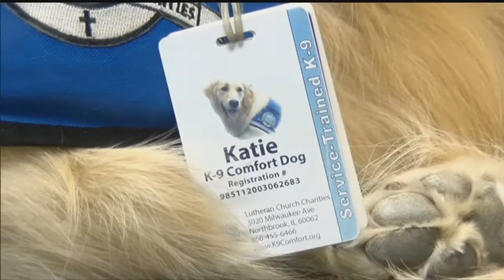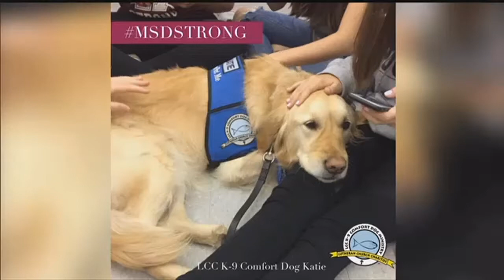Katie the Comfort Dog returns from Parkland